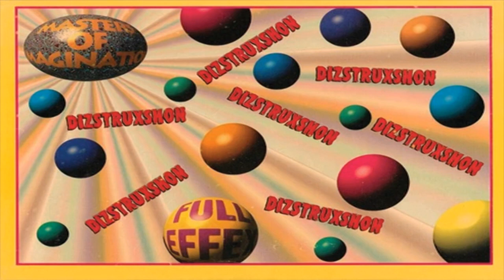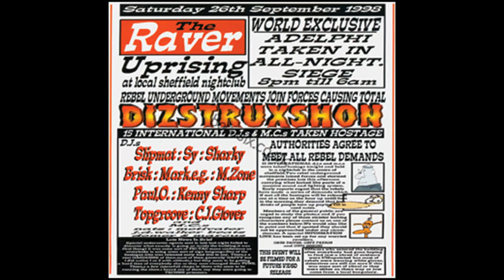Dizstruxshon 29-9-1995 Noya - JD walker Robbie-E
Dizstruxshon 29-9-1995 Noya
The Leisuredrome, Howden.